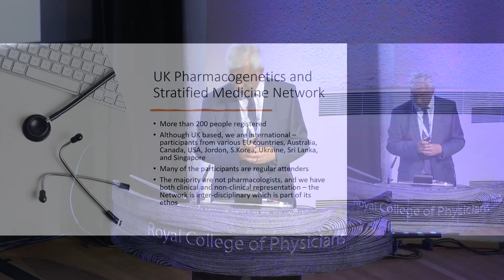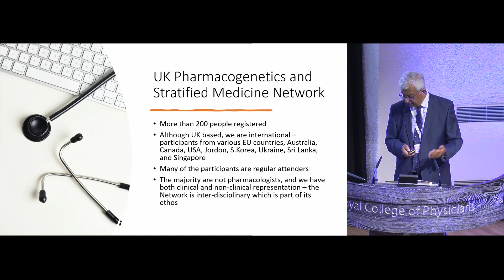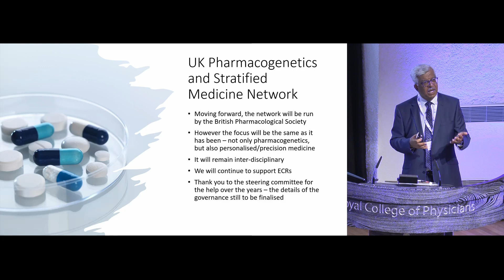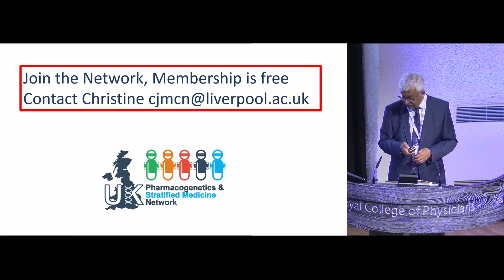Talk 0 Welcome and introduction to UKPGx2023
Prof Sir Munir Pirmohamed introduces UKPGx2023 Annual Open Meeting